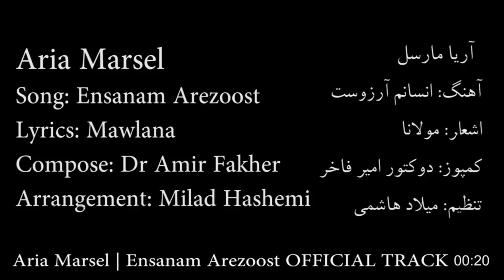Aria Marsel - Ensanam Arezoost OFFICIAL TRACK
Singer: Aria Marsel
Lyrics: Mawlana
Compose: Dr Amir Fakher
Arrangement: Milad Hashemi